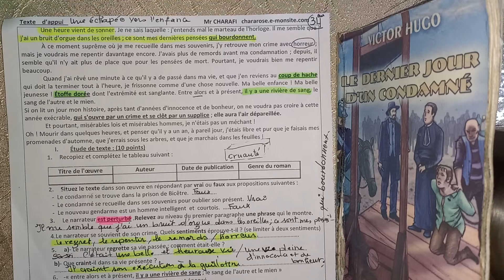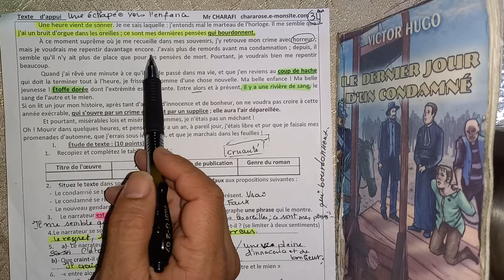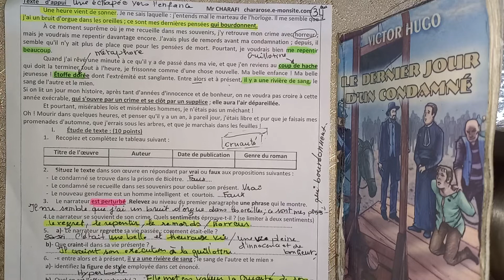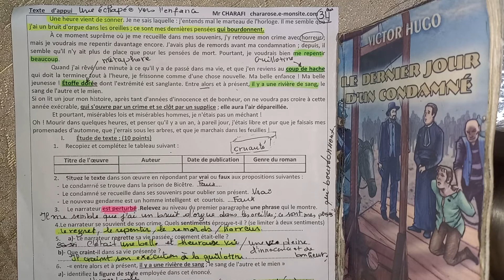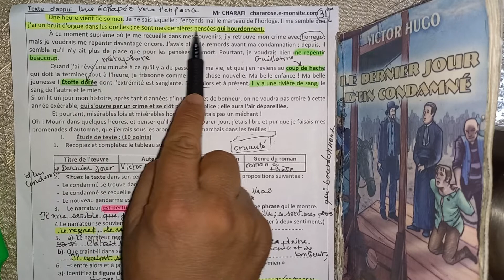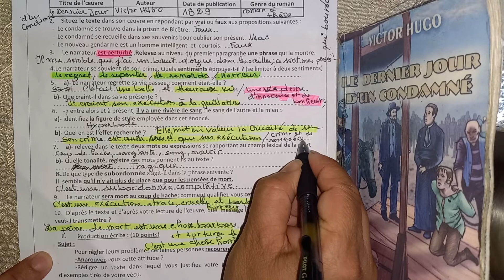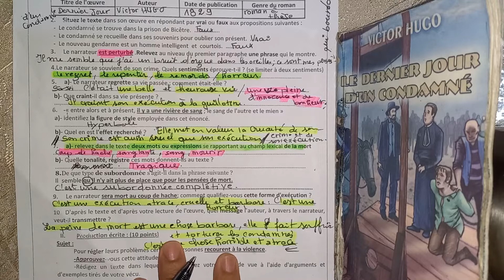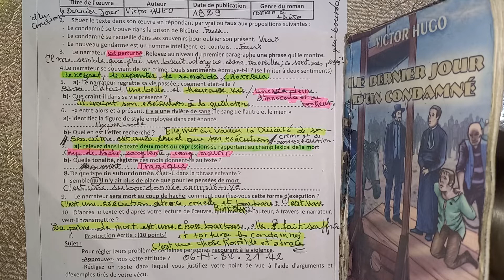Le Dernier Jour d'un condamné chapitre 34ème + examen contrôle